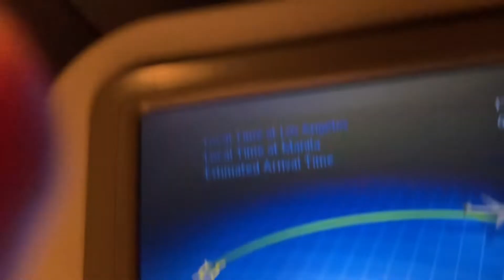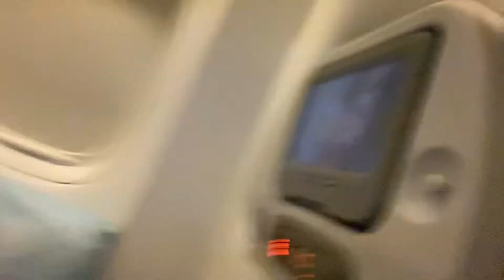GOING BACK TO AMERICA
And sorry for not posting in a long time